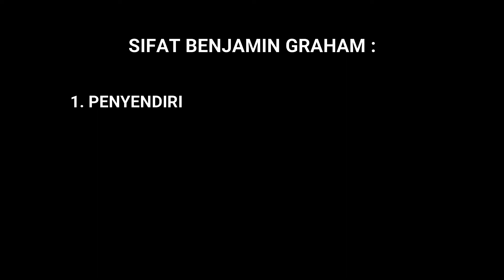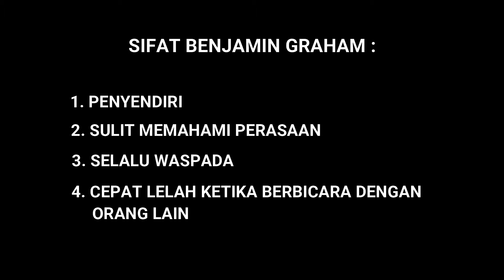Pembahasan Buku The Snowball Warren Buffett | Bab 17 Mount Everest Part 1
Buku The Snowball pada bab ini menceritakan tentang Benjamin Graham, beliau  adalah seorang ekonom, profesor, dan investor Amerika kelahiran Inggris.

Selain dalam bentuk video teman-teman bisa kunjungi blog kami di

Sampai jumpa di next video untuk pembahasan selanjutnya.